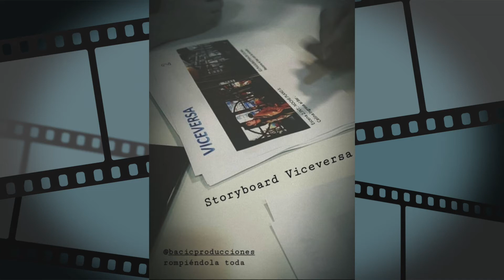Backstage Cortometraje Viceversa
Backstage del cortometraje producido por BACIC Producciones.